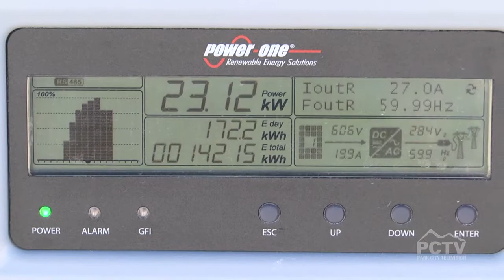USSA Center of Excellence Solar Array Ribbon Cutting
The USSA's Center of Excellence building, the headquarters of the US Ski and Snowboard team added a massive solar array to it's roof.  Thanks to a huge grant from Rocky Mountain Power and construction from Synergy Power the new array is up and running and providing clean renewable energy for the building.